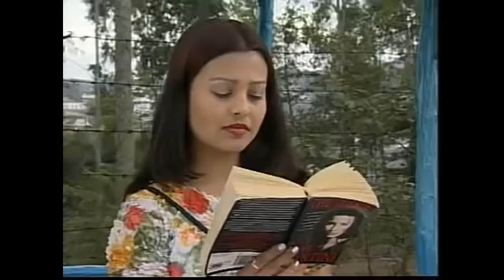DUR. BHA BRIEW KHASI MUSIC VIDEO KHASI PLSE SHARE LIKE AND SUBCRIBE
Kane ka video lah uploud ha ka chanel Lalhmahruia la duh u snem 2007 bad mynta cover biang ia ka ne ka video ha ka chanel scdp production